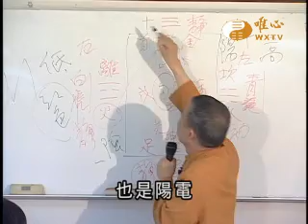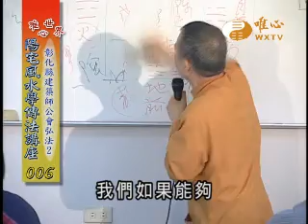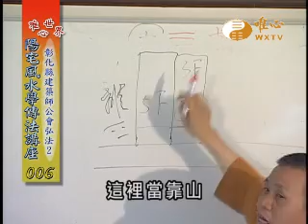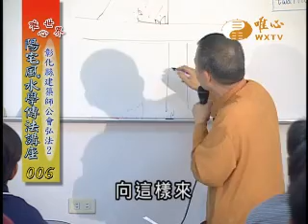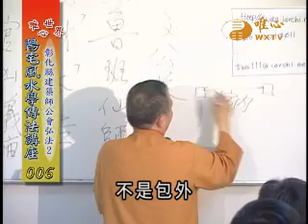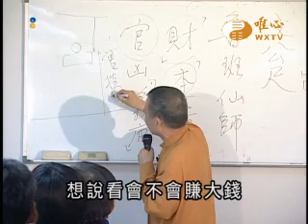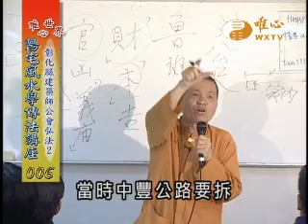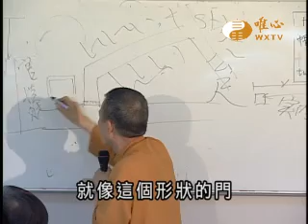彰化縣建築師公會弘法(2),台北縣板橋市地區弘法(1) 【陽宅風水學傳法講座006】｜ WXTV唯心電視台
『陽宅風水學傳法講座』每週日、一、二22:00~23:00首播